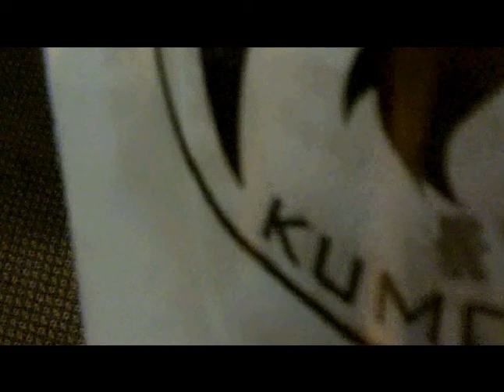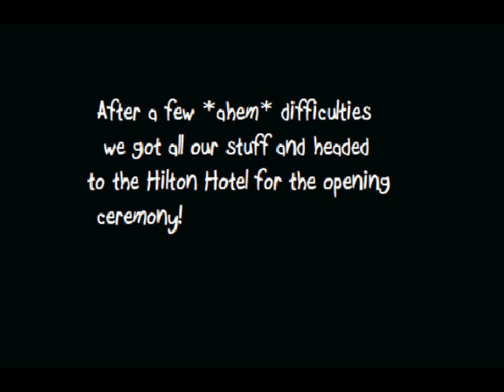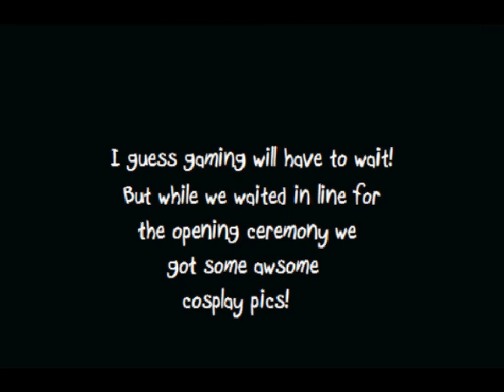Kumoricon 2011 Day 1 Part 1/2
Our 2nd Kumoricon! Sadly we are missing one person from our cosplay group. But we still try to make the best of our super totally awsome cosplay!
With me as Vivi Nefertari And My friend (Vocaloid726) As Fear Garden Rin.
We went to opening ceremonies and now are headed to the photoshoots!